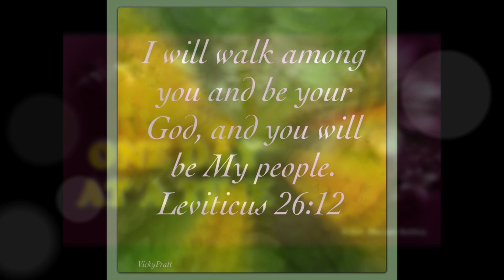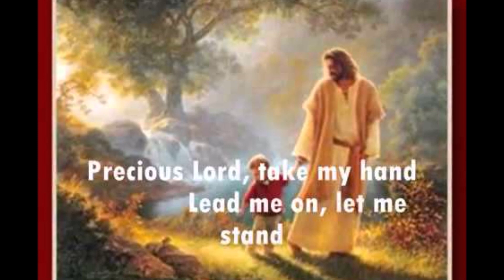One Day At A Time Jostein Jörgensen Cover.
One day at a time cover Jostein Jörgensen